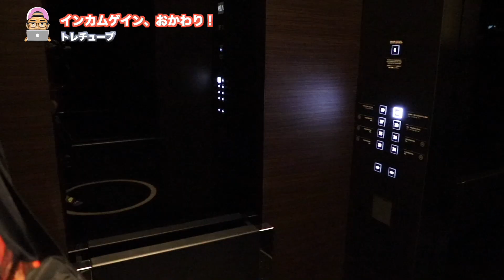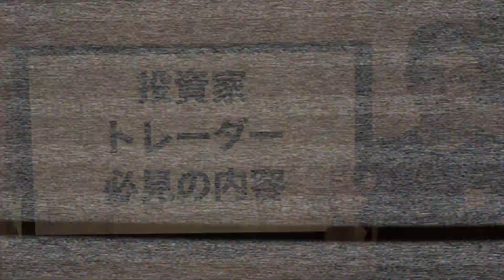【1泊○○万！？】個人投資家はとにかくヒマなので平日は遊んで土日は動かないらしい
住所不定無職！
今回は投資家に一日密着してみました。
ヒルトンの最高級ブランドコンラッド大阪の
キングエグゼティブスイートに宿泊！

質問・感想はコメント欄にお気軽にどうぞ！

投資について割りとマジメに考えるYoutube🎓
トレチューブ📈

✅LINE限定コンテンツ
✅最新情報のお知らせ

ぜひ登録して遊んでみてください✨

▼無料追加はこちらから▼

✅メンバーシップ開始しています！

・生活のための労働から解放され、経済的自由を達成したい方
・マイビジネスを持ちたい、起業や副業をしたい方
・すでにビジネスオーナーであり、今よりも事業を拡大させたい方
・投資に興味がある、投資を専門的に取り組みたい方
・国内での移動生活、または海外移住を目指したい方
・世界情勢、世界経済についての知見を広げたい方

.etc

へ向けた限定動画と、

コミュニティではまったくの未経験から
プロトレーダーになられた方も続出しています。
また、トレードだけでなくビジネスや副業、脱サラのリアルな情報をお届けしています。

手取り16万円、元工場員の小松さんは副業をはじめて
わずか４ヶ月でスピード脱サラ。
小松さんによるスモールビジネス、物販のノウハウも手に入れることができます！
『脱サラ対談動画』
【祝脱サラ】副業で月商30万円を達成したコンサル生と対談しました。

ぜひご参加お待ちしています！

✅【SNSから発見!!】
トレチューブのブラザー & シスターの声↓

✅メンバーシップへの参加リンク

※iPhone(iOS)のYouTubeアプリから参加するとAppleへの手数料が上乗せされるので
参加の際はPC(WEBブラウザ)から手続きをお願いします。

※スマホからのご参加の場合はGoogleのログイン画面が表示される場合がありますので
その際はお手数ですがGoogleアカウントのログインをお願いします。